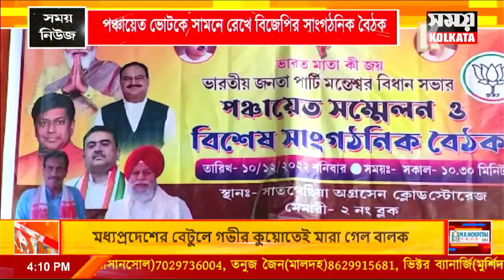পঞ্চায়েত ভোটকে সামনে রেখে বিজেপির সাংগঠনিক বৈঠক